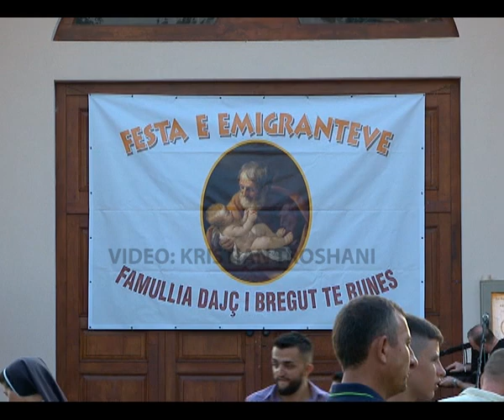Festa e Emigranteve (Besnik Cinari)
(Famullia Dajc i Bregut te Bunes 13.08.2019)